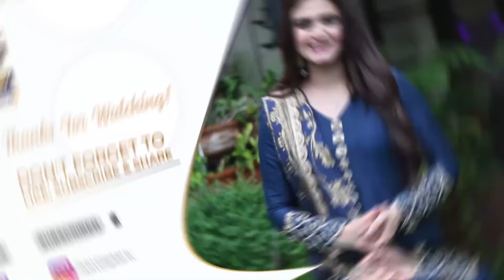| ARY Digital Drama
Mein Hari Piya is the story of a girl who is happily married but is unable to become a mother. Sara despite having all the support from her husband and her mother-in-law, gets disheartened.

Cast:

Sami Khan
Hira Salman
Marina Khan
Sumbul Iqbal
Maira Khan
Hamza Sohail
Ayaz Samoo
Hassan Naizi
Shaista Jabeen
Nida Khan
Noushaba Javed

Watch MeinHariPiya Monday to Thursday at 9 : 00 PM Only On ARY Digital